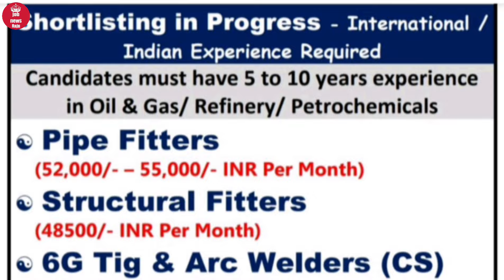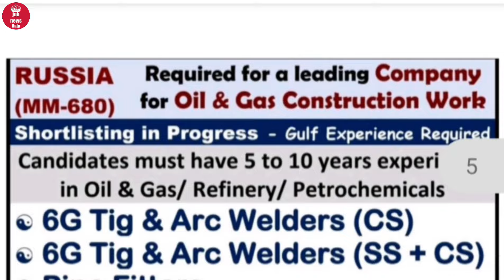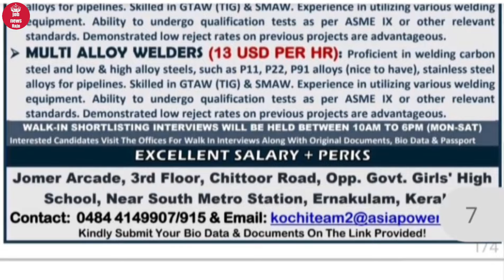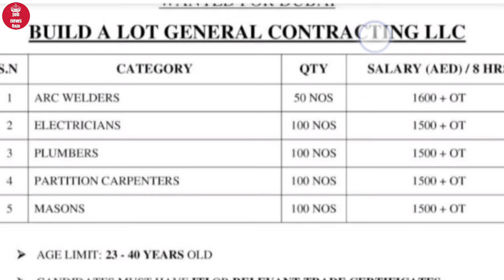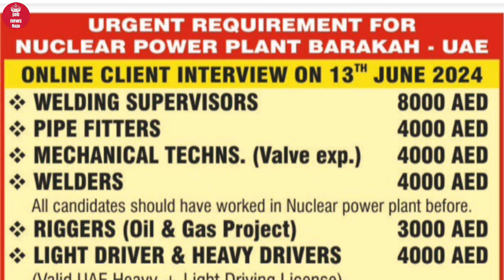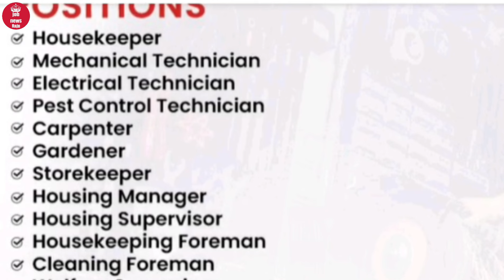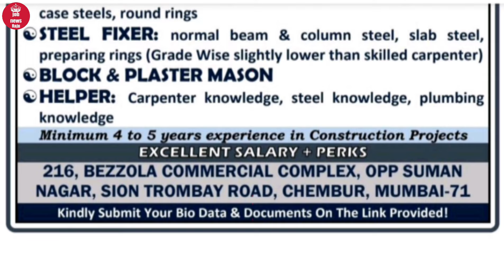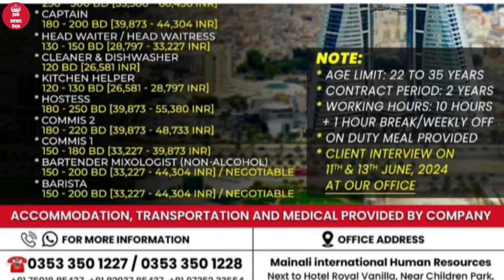Russia 🇷🇺 Uzbekistan 🇺🇿 Croatia 🇭🇷 Dubai 🇦🇪 Saudi Arabia 🇸🇦 Kuwait 🇰🇼 job vacancy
For your Queries👇👇

Indian cook
tandoor cook
chainese cook
contintal cook